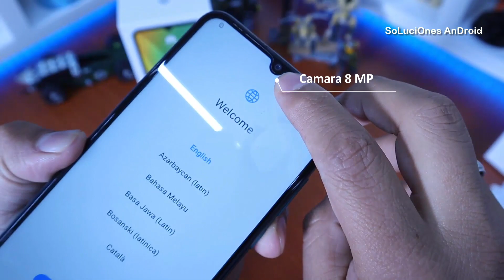Huawei Y6P Unboxing en Español | SIN PLAY STORE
Huawei Y6p Características y Especificaciones
Tips y Trucos Huawei Y6P